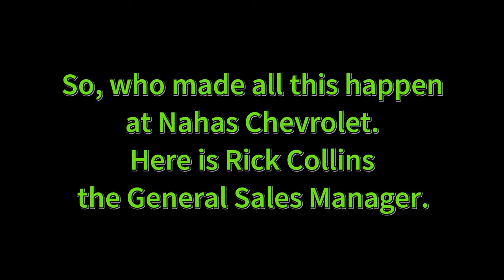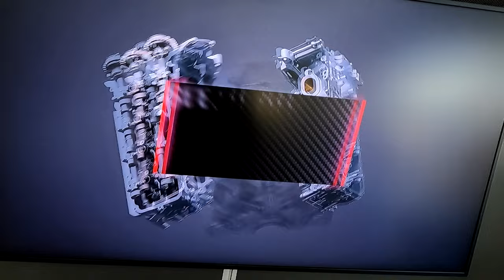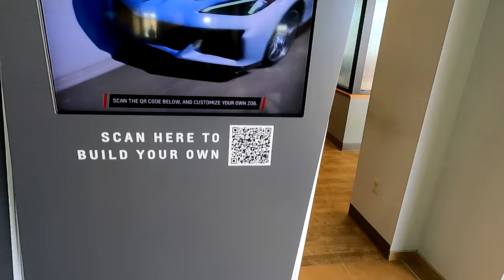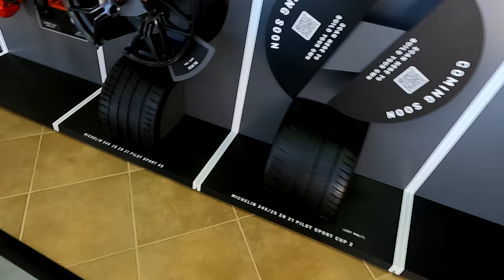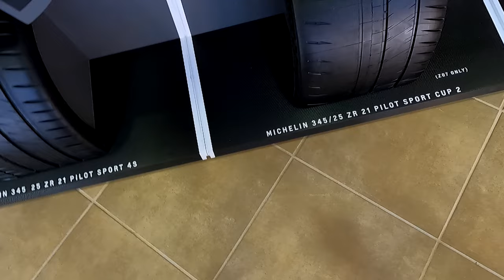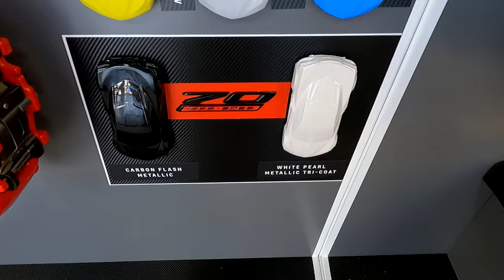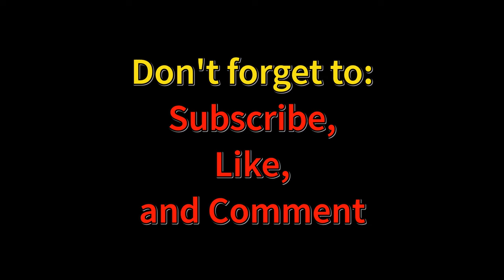2023 Corvette Z06 Tour Stop Nahas Chevrolet Wildwood. FL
Includes STARTUP, Throttle Blips, and IDLE of the new Z06, plus all the display items for and about the new 2023 Z06...ALL IN High Def.